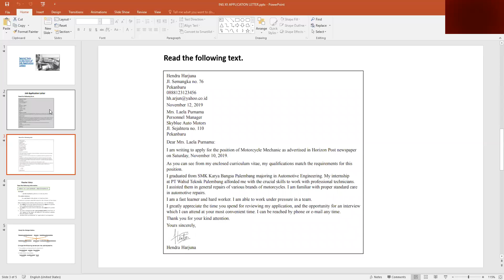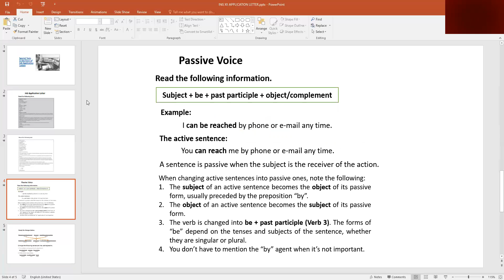( Bahasa Inggris Kelas XII ) application letter - SMA IT AL ICHWAN